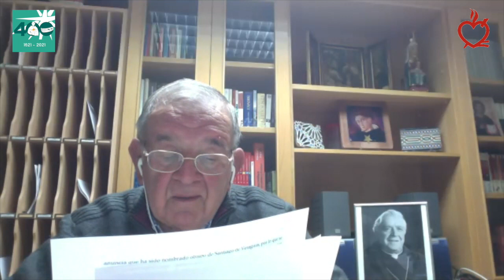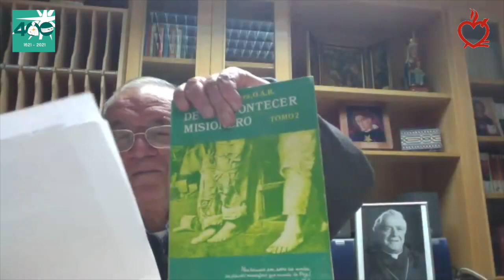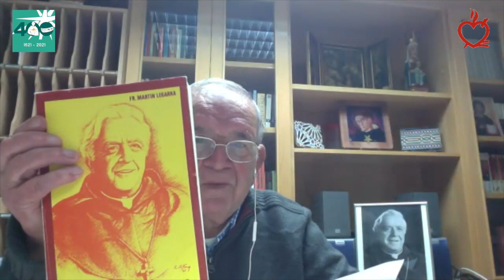Agustinas Recoletas y Provincia de San Nicolás de Tolentino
Participación de las Agustinas Recoletas en la obra misionera de la Provincia de San Nicolás de Tolentino. Martín Legarra o la comunión de la misión de un obispo agustino recoleto de la Provincia y las monjas agustinas recoletas contemplativas.